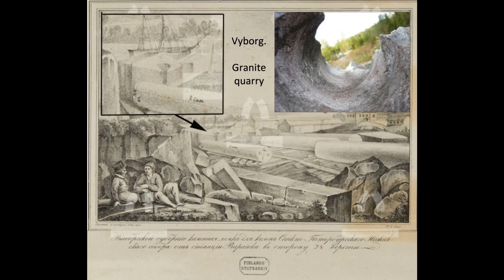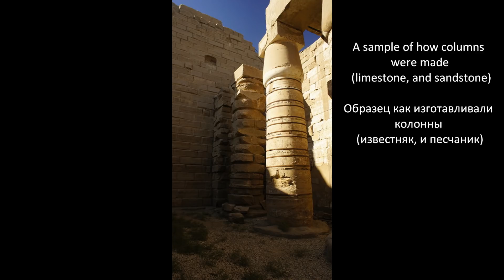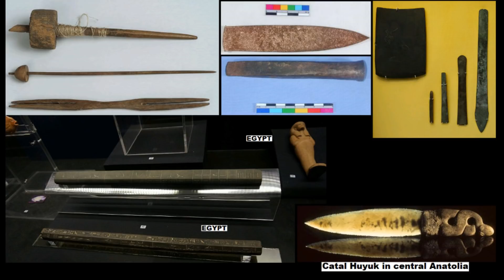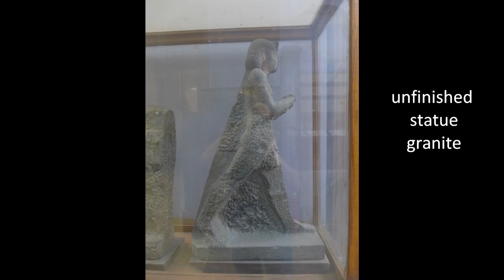Worldwide Ancient Granite and Basalt columns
Worldwide Ancient Granite and Basalt, and limestone columns.